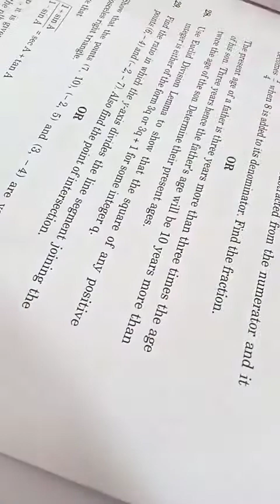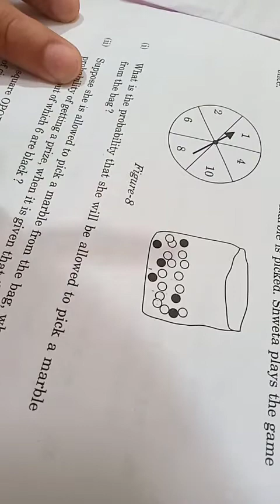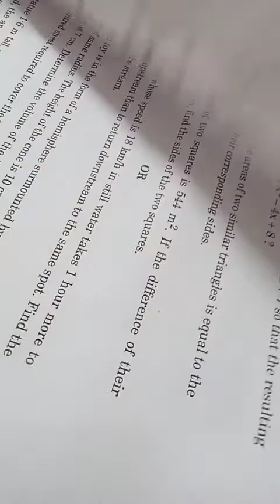Mathematics class 10(15,14)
Probability-4, statistics-1